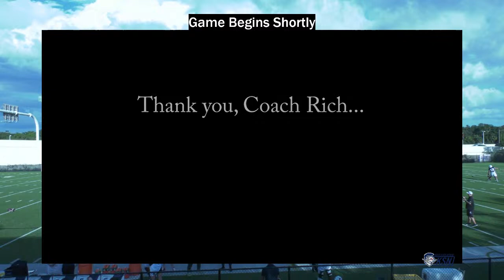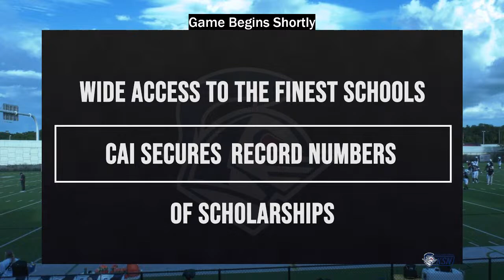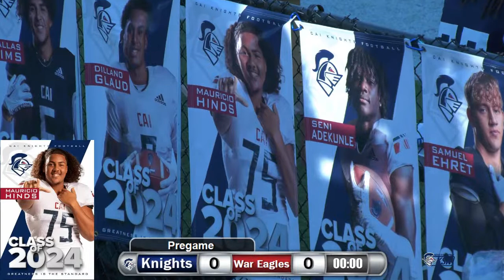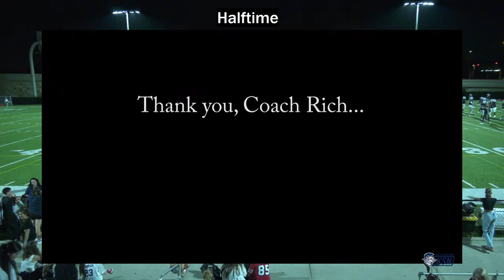Recorded Clearwater Academy Knights Football Vs Gray Collegiate Academy, 10-6-2023